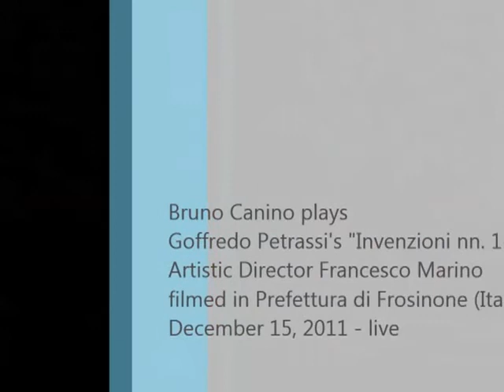Goffredo Petrassi - Invenzioni No 1 2 3 - Bruno Canino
Goffredo Petrassi: Invenzioni No 1 2 3

Bruno Canino, piano

Get the Haydn: Violin Concertos; Cello Concertos - Joseph Haydn (Composer), Edo de Waart (Conductor), English Chamber Orchestra (Orchestra), Salvatore Accardo (Performer), Christine Walevska (Performer), Bruno Canino (Performer) Format: Audio CD